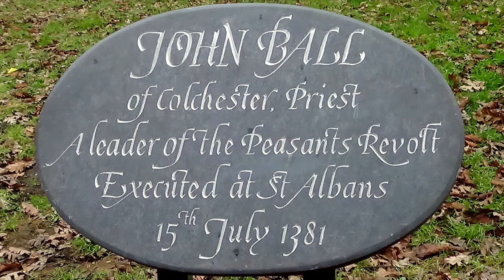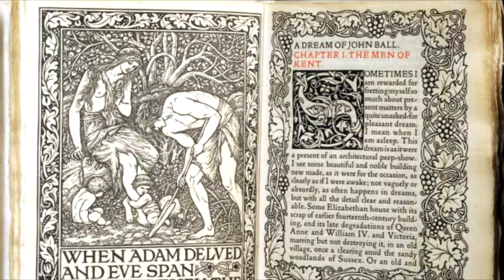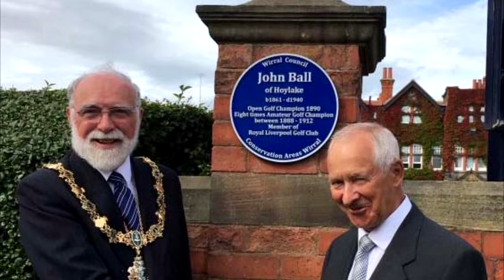Sing John Ball - A Song by Men of the Weald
John Ball was an English priest who took a prominent part in the Peasants' Revolt. He gained considerable fame as a roving preacher actively preached articles contrary to the faith of the church at the time insisting on social equality. He was hanged, drawn and quartered at St Albans in the presence of Richard II on the 15th July 1381 at the age of 43